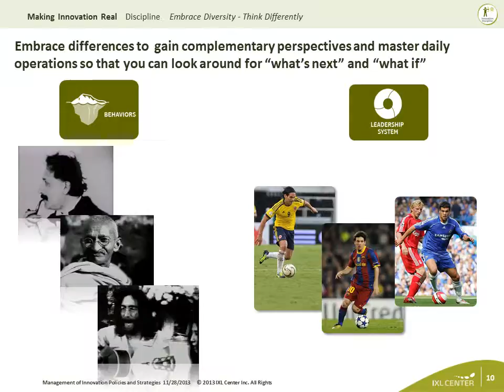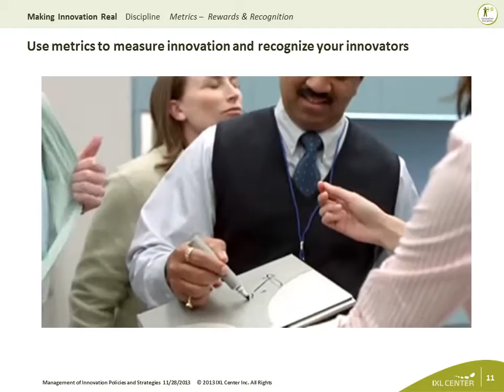Business Innovation Getting it Right and Making it Real M Andriolo